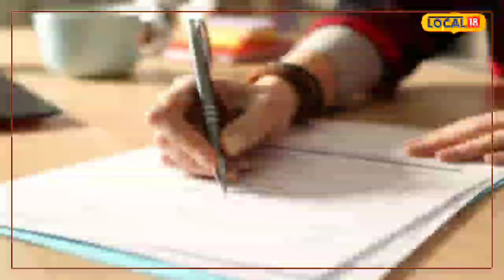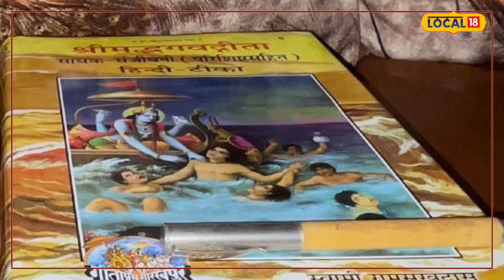Scorpio Horoscope August। वैवाहिक जीवनासाठी उत्तम पण व्यावसायिकांसाठी घ्या 'ही' काळजी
वृश्चिक राशीसाठी ऑगस्ट महिना कसा असेल? त्यांना या महिन्यात काय लाभ मिळेल? याबाबतची माहिती छत्रपती संभाजीनगरमधील ज्योतिषाचार्य श्रीराम धानोरकर गुरुजी यांनी दिली आहे.